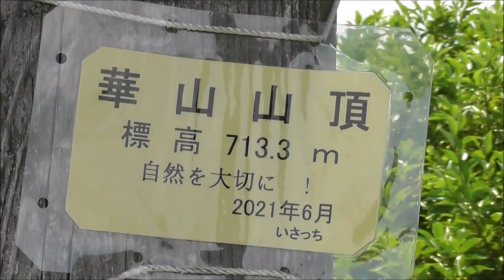【 自然観察 】 真っ黒くろすけ大クヌギに再訪♪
クワガタ 御神木 クヌギ　新たな御神木に大型個体の可能性を求めて行ってみました♪